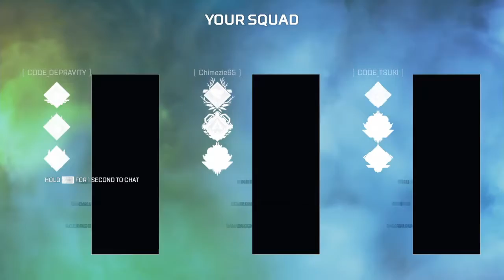A intense ranked match (Apex legend ps4)